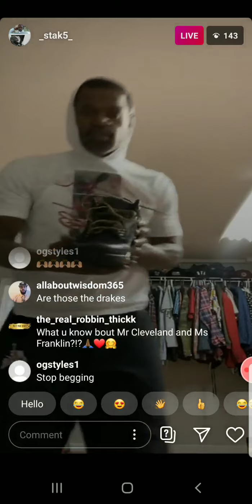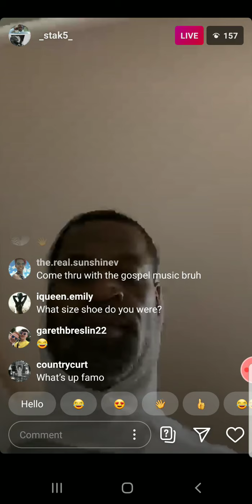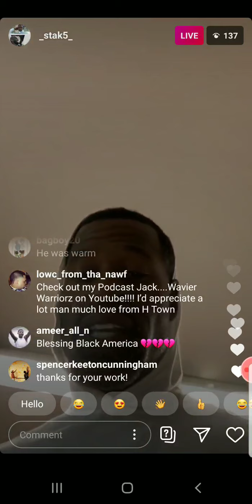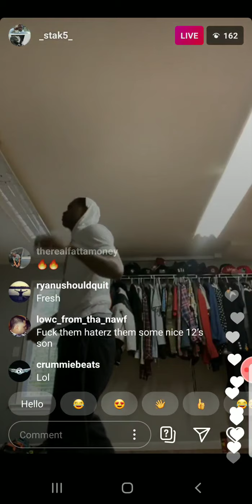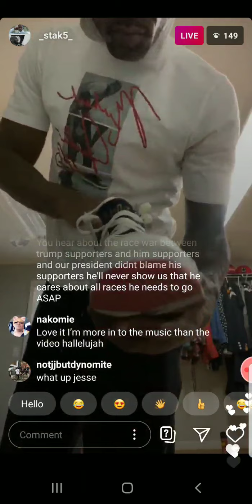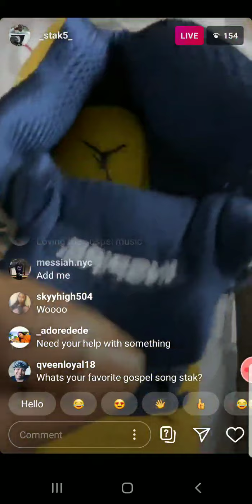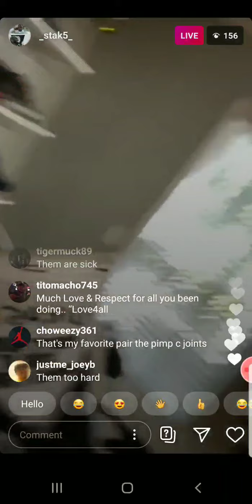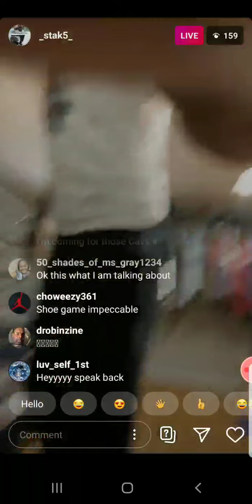STEPHEN JACKSON SHOWS HIS SPECTACULAR SNEAKER COLLECTION..🔥🔥👀🙏